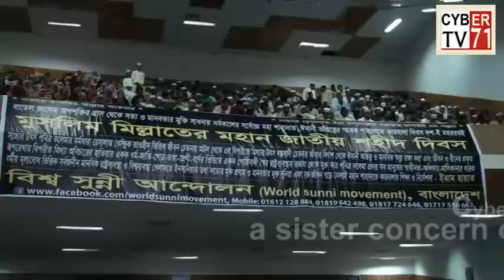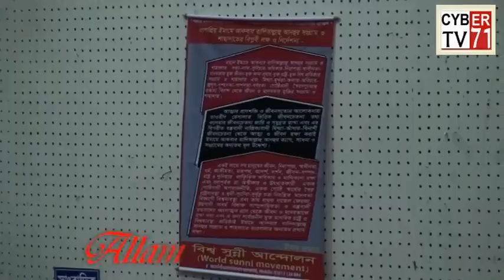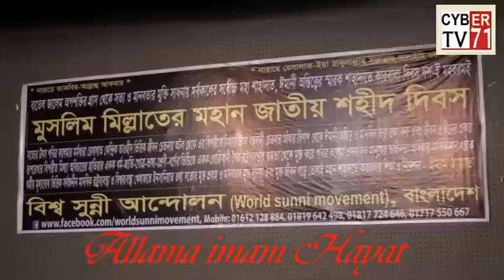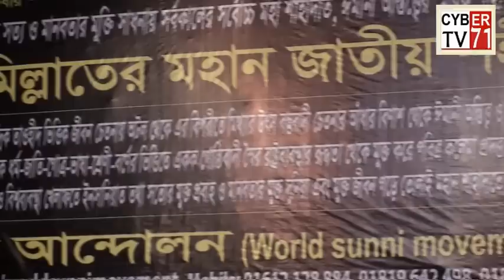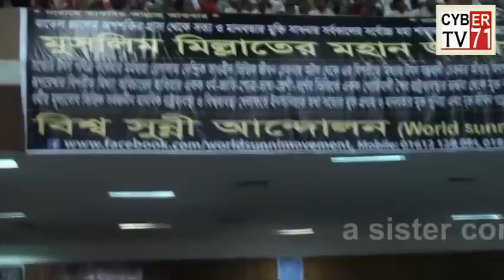১০ ই মহররম মুসলিম মিল্লাতের জাতীয় শহীদ দিবস উপলক্ষ্যে বক্তব্যরত ইমাম হায়াত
times71bd- running with generations .
১০ ই মহররম মুসলিম মিল্লাতের জাতীয় শহীদ দিবস উপলক্ষ্যে বক্তব্যরত ইমাম হায়াত